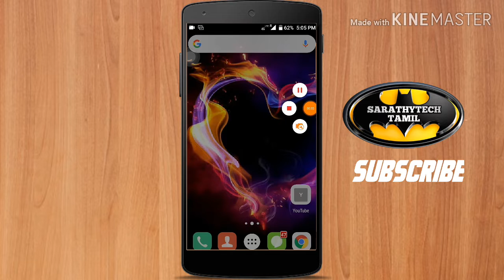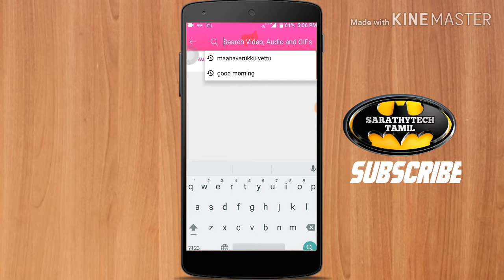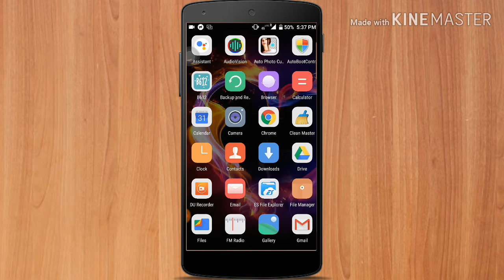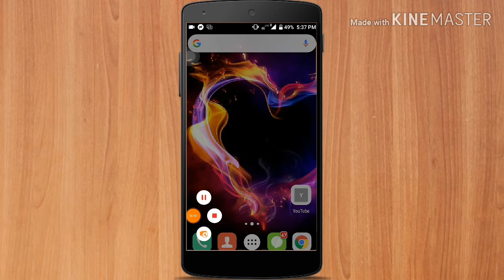உங்கள் நண்பர்களை message மூலம் impress பண்ணனுமா?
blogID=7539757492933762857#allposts